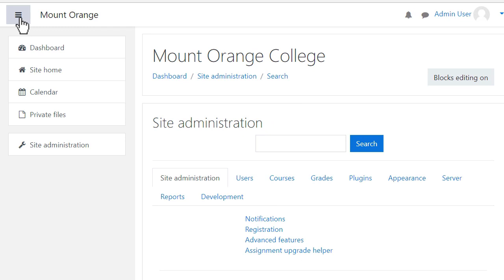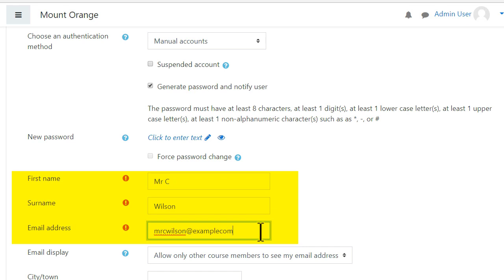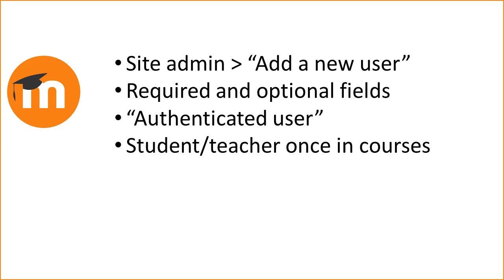Create a user Admin Basics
Part of the Learn Moodle Admin Basics playlist on learn.moodle.org